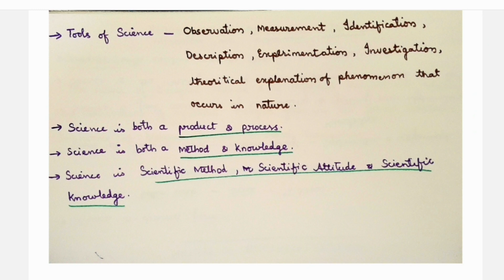Gurukula TGT, PGT & DSC exam free online classes | Pedagogy of biological science|Nature of science